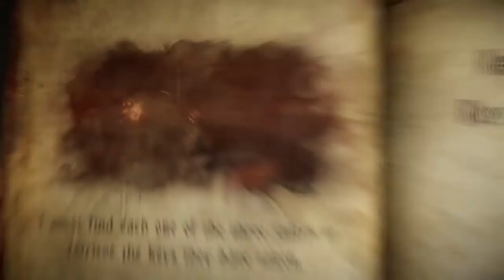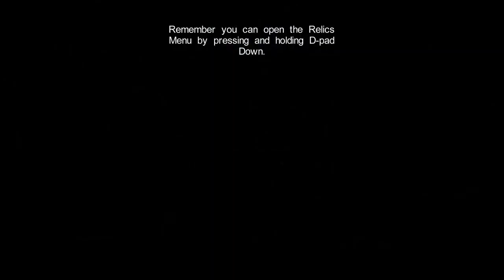Castlevania: Lords of Shadow 2 - Revelations - Прохождение Часть 2 (PC)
События Revelations берут начало задолго до основной истории Castlevania: Lords of Shadow 2. Вы увидите, как Алукард готовился к возвращению отца и предстоящей битве с Сатаной. По мере развития сюжета вам откроется вся правда о неразрывной связи между Алукардом и его отцом.